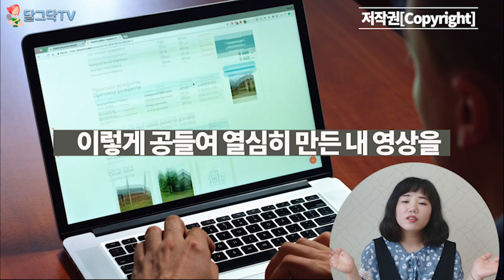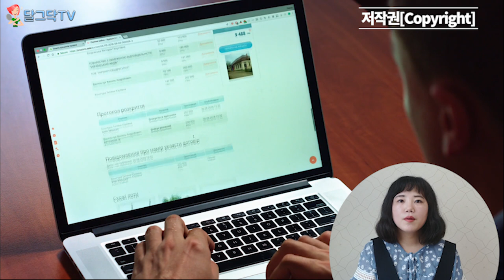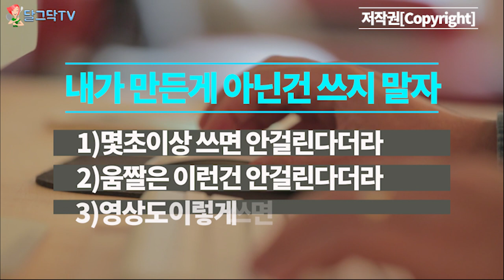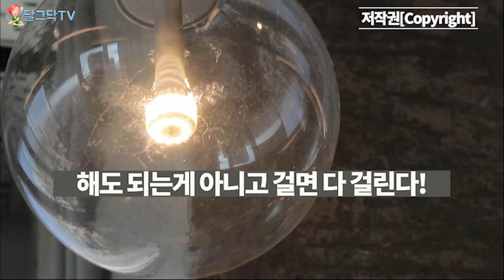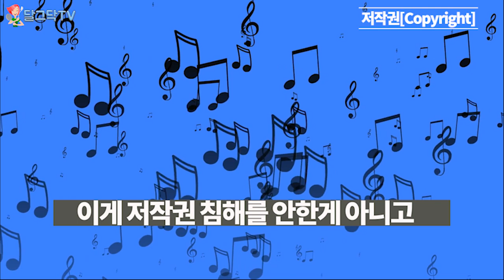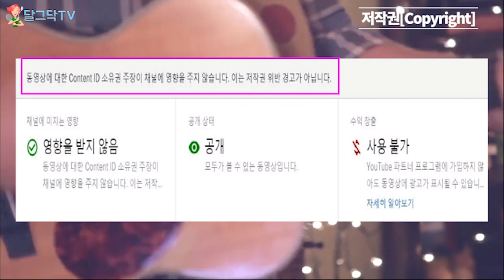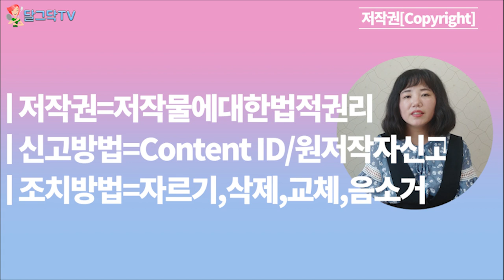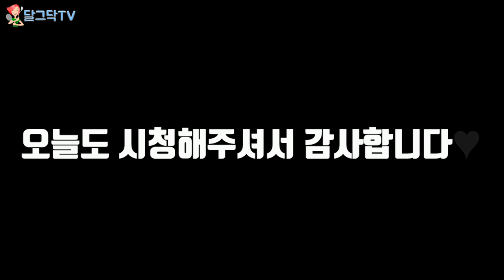저작권안걸리는방법 '이것'만 알면 됩니다,저작권한방에정리,저작권이란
저작권위반경고에 대처하는방법까지(위반경고3회로채널폐쇄까지)

달그닥TV 채널이 궁금하시면?
요리로~~ 클릭!~
달그닥TV가 전해드리는 꿀팁들과 유튜브 정보들을
빠르게 시청하실 분들은 구독! 알림체크 해주세요~~ ^^